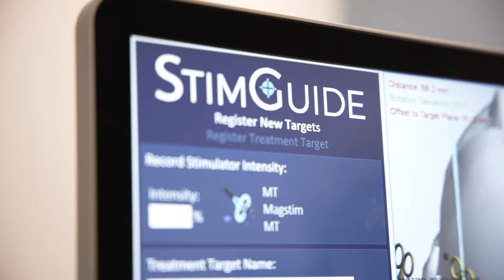Psychiatry Residency Program | University of Florida Jacksonville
The University of Florida Department of Psychiatry in Jacksonville offers a four-year, ACGME-accredited psychiatry residency that emphasizes experiences in a variety of settings that include the full range of patients with psychiatric disorders.

The program's areas of strength include child and adolescent psychiatry, as well as addiction and community psychiatry. Residents graduate with a thorough knowledge of psychiatric assessment, differential diagnosis, biopsychosocial formulation and treatment planning.